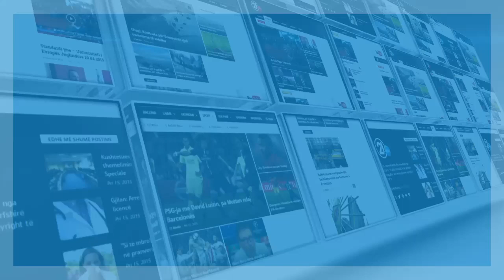KUVENDI DEBATI PER PANDEMINE 04 06 2020